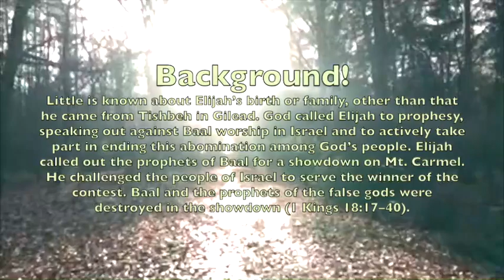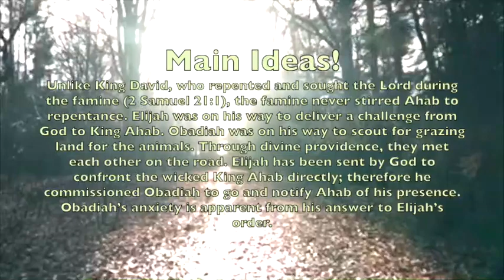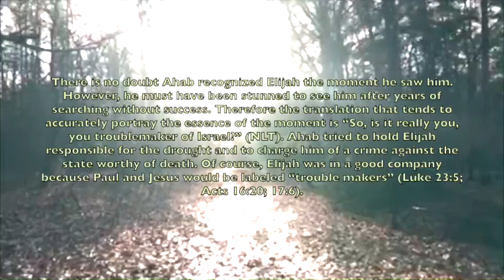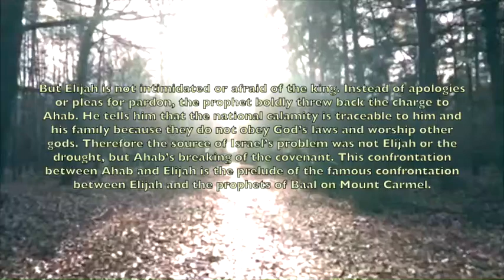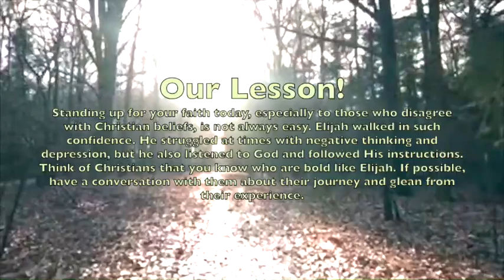iLights 24-1027 ~ Boldness to Stand Courageously in God's (Providence 1 Kings 18)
A brief recap of the 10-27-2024 iLights Sunday School Lesson "BOLDNESS TO STAND COURAGEOUSLY IN GOD’S PROVIDENCE" (1 Kings 18)!

Video Footage Of Sunlight Shining through Tree Branches in an Autumn Forest by Matthias Groeneveld